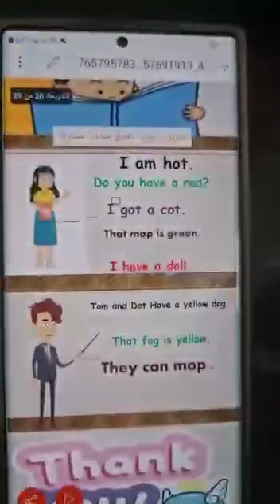Reema_International_School 📙Reading sight words📙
📙Reading  sight words & short o words is fun📙
❤️KG3D❤️
👩‍💻T.Israa👩‍💻